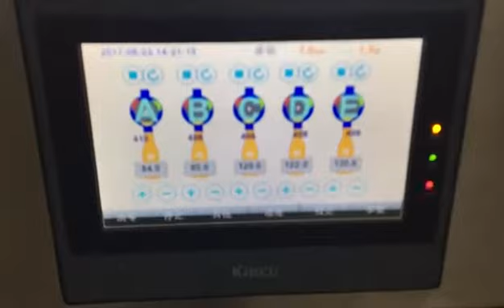Автоматическая машина формирования заполнения и запайки пластиковых капсул DGS 118